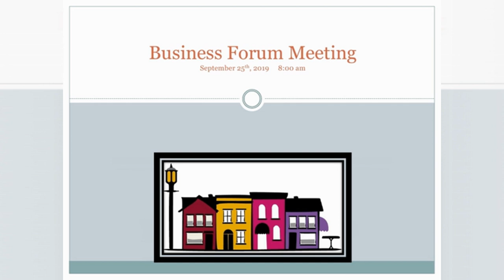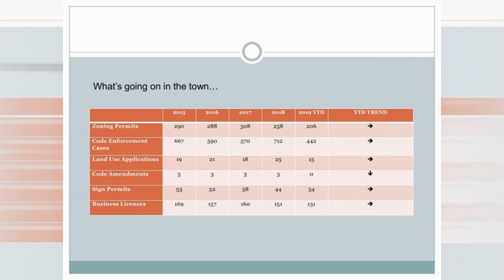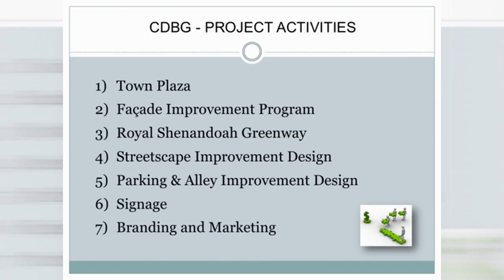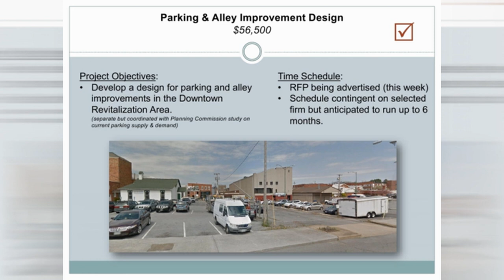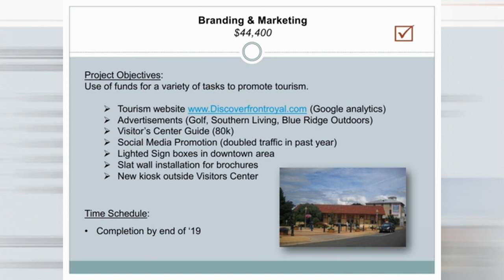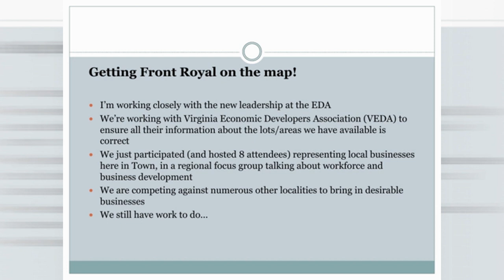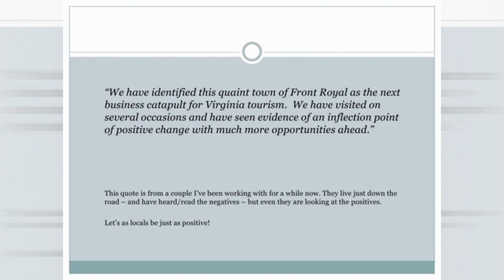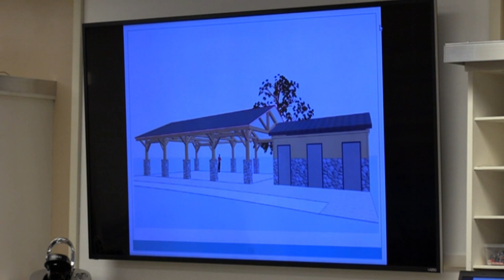Town of Front Royal Business Forum - September 25, 2019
On September 25, 2019, the Town of Front Royal held its quarterly Business Forum at Town Hall. As a change, this time the meeting was at 8 o'clock in the morning. This early morning schedule will be continued at the next meeting on December 11, 2019.

Watch the forum in this exclusive Royal Examiner video.